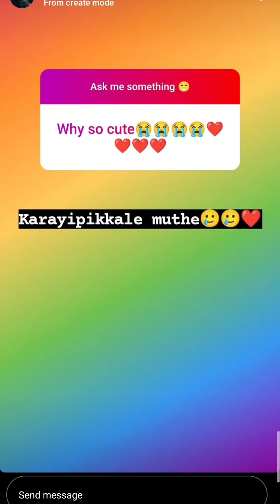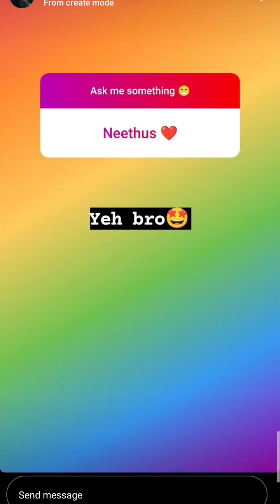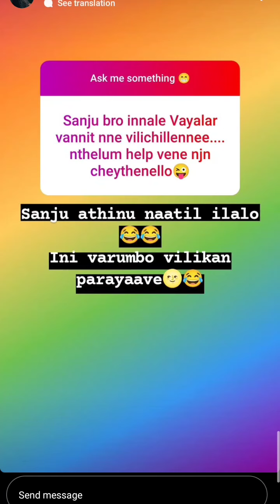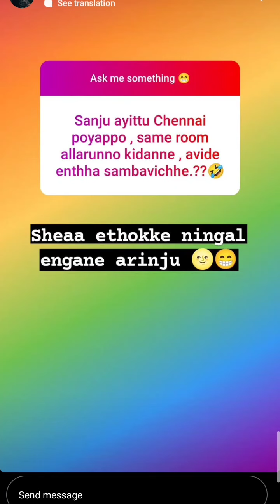Comments Replying | Neethu Thomas | No voice C19